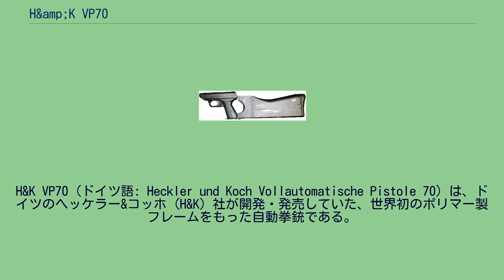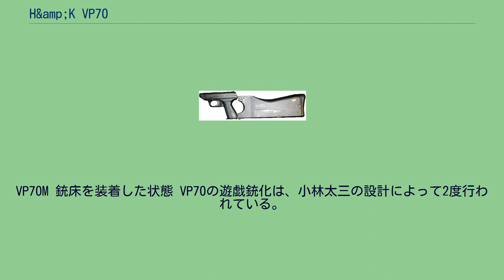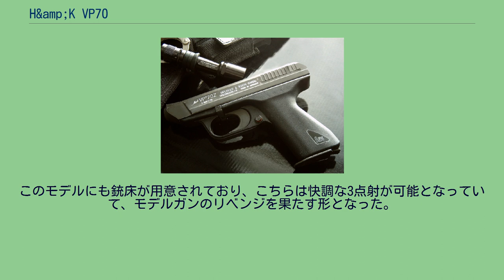H&amp;K VP70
1968年に最初のデザインが完成し、国民拳銃のコンセプトに加え、オプションの銃床を装着することにより短機関銃として用いることができる、という多用途拳銃として完成し、「国民拳銃（Volkspistole）」の頭文字にあやかると共に、設計が完了し生産が開始された1970年からVP70と命名され、各方面への売り込みが図られた。
1度目はMGCよ...